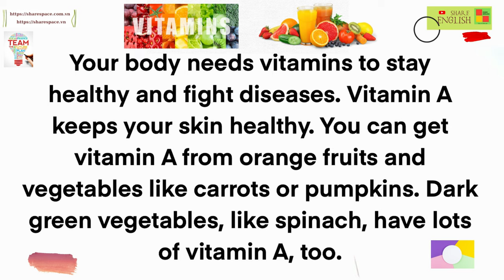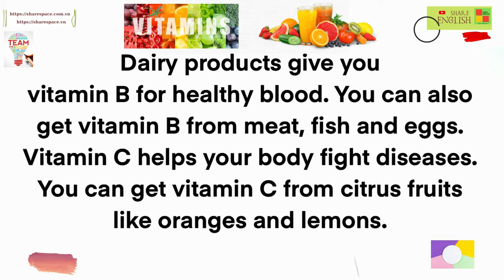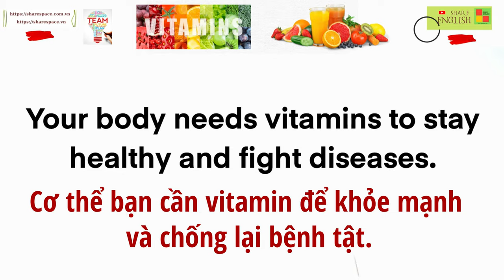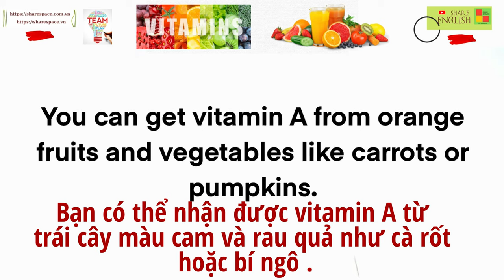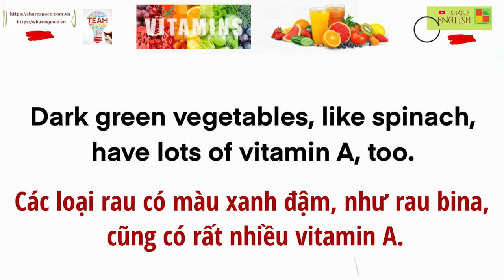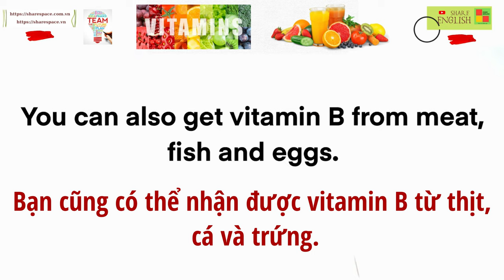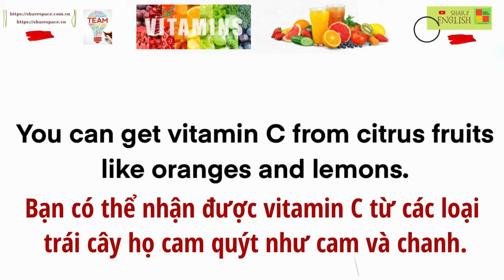Luyện đọc, cải thiện phát âm trong tiếng Anh - Topic: Vitamins